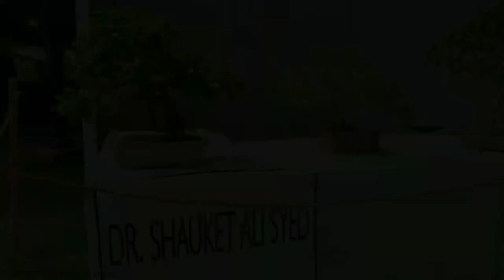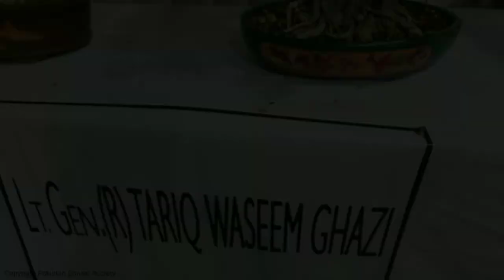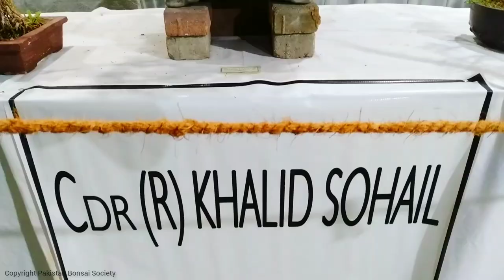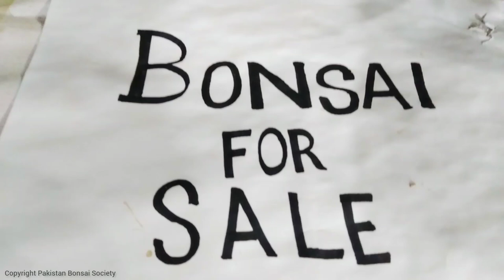First Bonsai Exhibition 2023 | Pakistan Bonsai Society | Flower Show | Xia Mujahid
The Pakistan Bonsai Society (PBS) was formed in August 1998 by a group of dedicated bonsai enthusiasts with the objective of enriching and advancing the art of bonsai in Pakistan.

Company Overview
Pakistan Bonsai Society’s objective is to enrich and advance the art of Bonsai in Pakistan. Its purpose is to help people in learning the art by arranging workshops and exhibitions.

Exhibition
Members exhibit their bonsai in the month of August every year. Exhibitions held in Karachi, Pakistan. Members can also display their Bonsai in Annual Flowers Exhibition every year.

Workshop
Many workshops have been arranged to spread the skills required to create beautiful specimens. In addition the society has arranged field trips to observe specimens in the wild and the shaping of trees by harsh weather conditions. The society holds free workshops on first Saturday of every month.